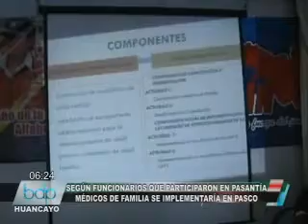MÉDICOS DE FAMILIA SE IMPLEMENTARÍA EN PASCO.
Al parecer una de las regiones que también ejecutará el programa Médicos de Familia seria Pasco, pues el sub gerente de Desarrollo Social de la mencionada región llegó a la Incontrastable para recabar toda la información.